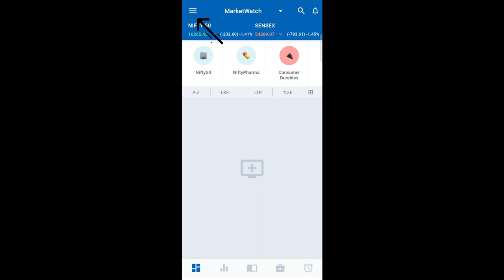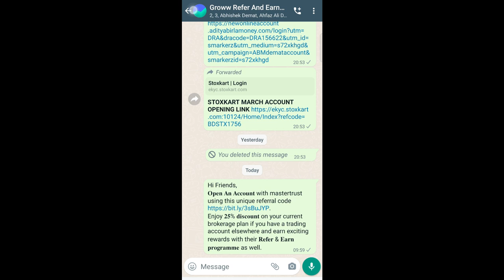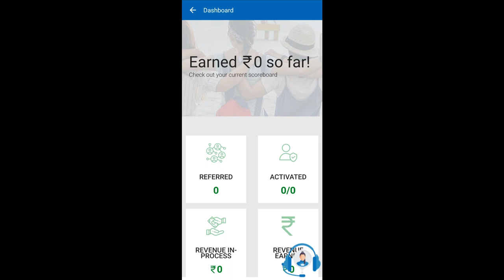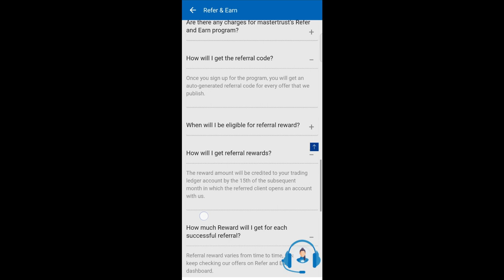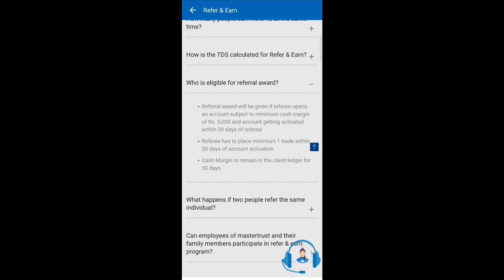MASTER TRUST T&C | How to use master trust app | Mastertrust app se paise kamaye refer and earn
यहां कुछ Demat Accounts के Link दिए जा रहे हैं जिनमें आप Free में Account खोलकर Share Market में Investment व बिना Investment (Refer and Earn) के द्वारा पैसा कमा सकते हैं :-

Some Others Refer & Earn App -
master_trust_term & condition
MASTER TRUST T&C
master trust mobile app in hindi
how to use master trust app
mastertrust demat account
master trust app review
mastertrust demat account se pese kaise kamaye
New demat account Refer and Earn 2022
mastertrust ₹750 Per Refer
mastertrust new update 2022
Refer And Earn Mastertrust
mastertrust new video 2022
Mastertrust app se paise kamaye refer and earn
new demat refer and earn mastertrust